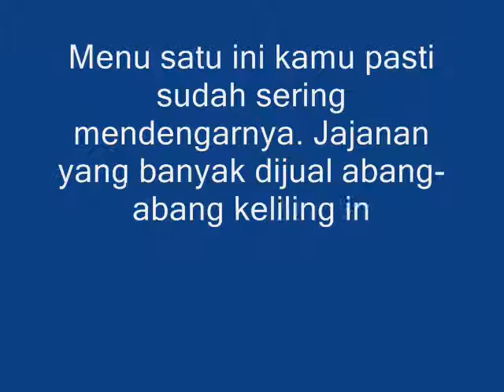Resep Rujak Serut Bumbu Kacang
Resep Rujak Serut Buah Segar Lezat lengkap dengan Cara Membuat Rujak Serut Buah Enak dan ... macam buah yang segar kemudian di serut dan disiram atau di satukan dengan sambal kacang. ... Diamkan 1 jam hingga bumbu meresap.